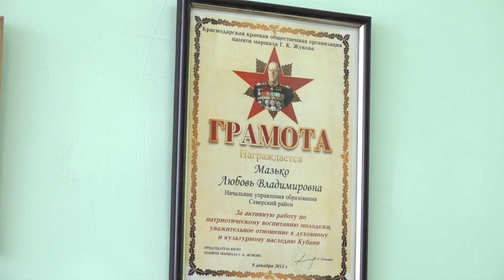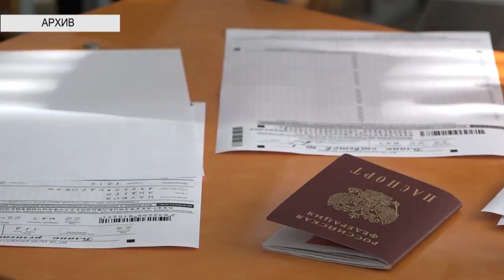Завершение учебного года в школах